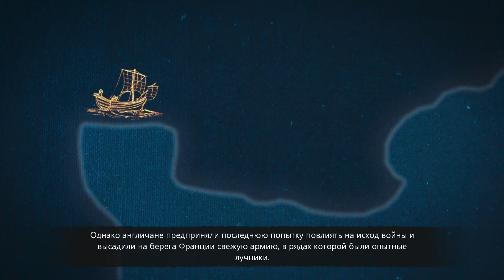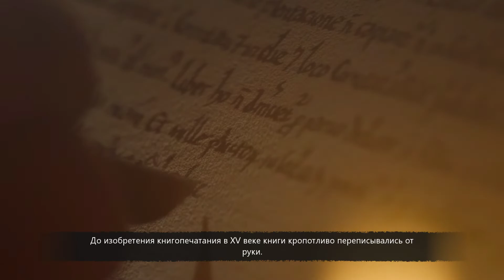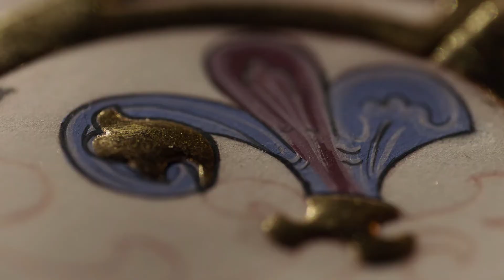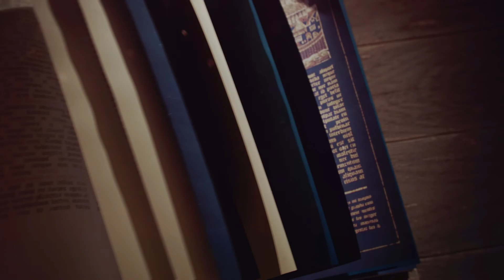Прохождение Age of Empires IV — Часть 18: Битва при Форминьи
Прохождение Age of Empires IV — Часть 1

Одна из лучших стратегий в реальном времени возвращается! Age of Empires IV перенесет вас в эпицентр великих исторических сражений, навсегда изменивших судьбу мира. Для создания могучей империи вы сможете использовать как знакомые, так и совершенно новые методы ведения войны — и всё это на гигантских картах в высококачественном разрешении 4K. Age of Empires IV